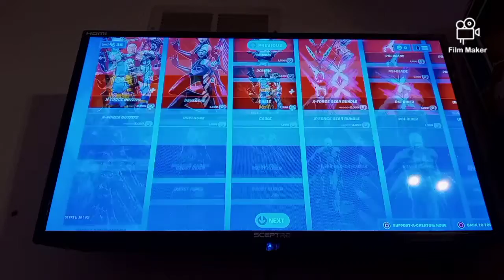Got new Venom skin in Fortnite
Follow us on wishbone: Blackclownpennywise